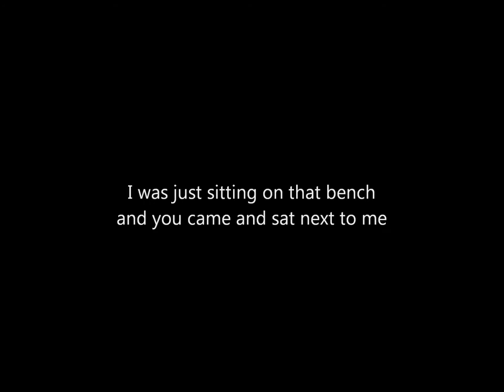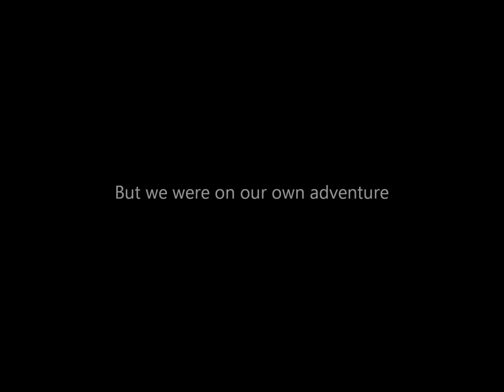Adventure at the Bench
Thank you, Curt!